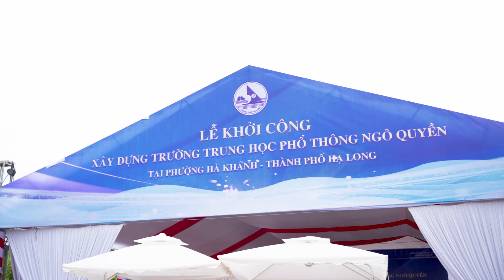Lễ khởi công xây dựng trương THPT Ngô Quyền năm 2023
Toàn cảnh lễ khởi công xây dựng trường THPT Ngô Quyền tại địa điểm mới